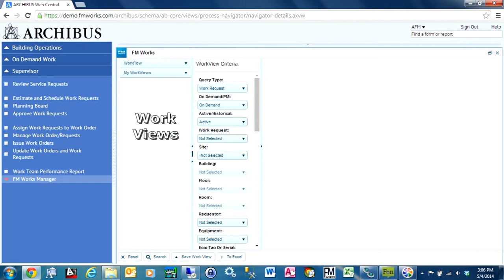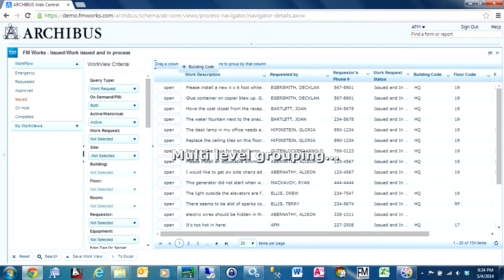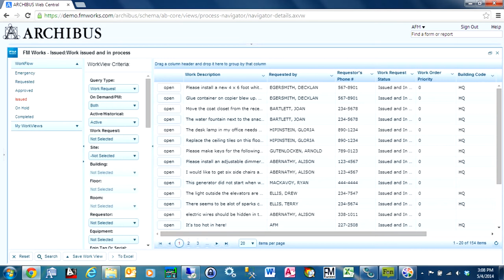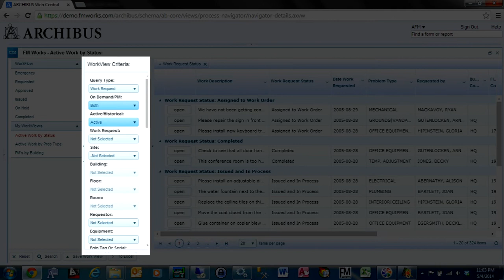FMWorks for Web Central Preview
Preview of FM Works for Web Central